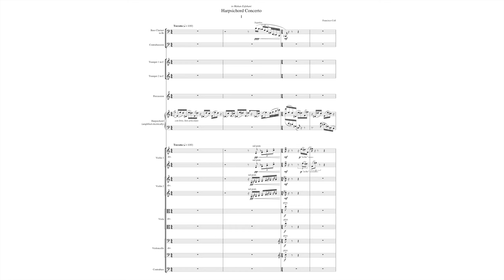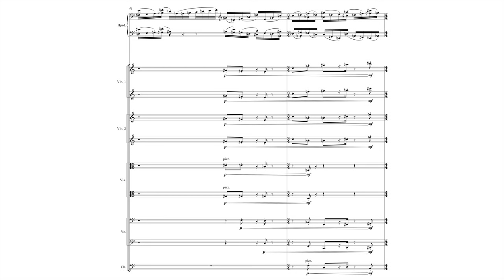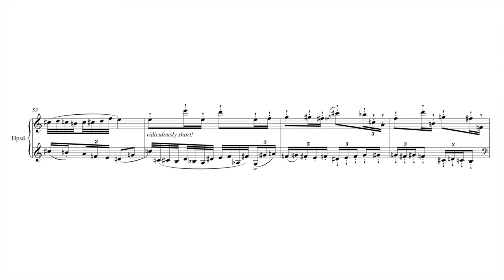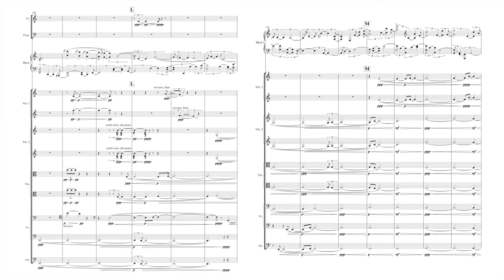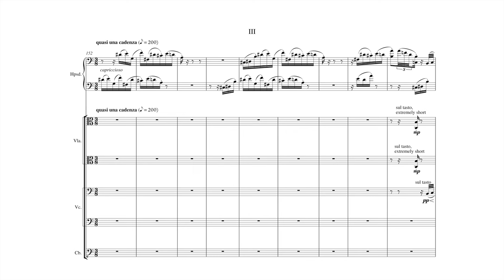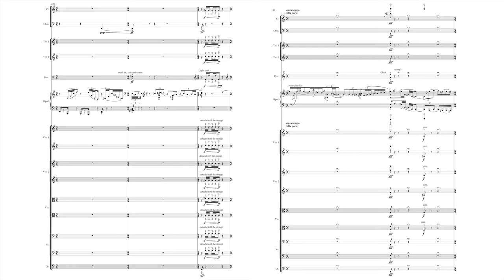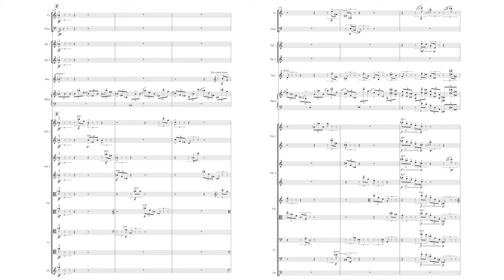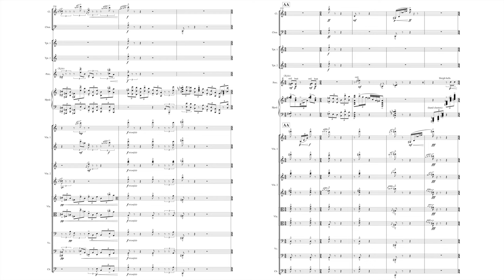Francisco Coll : Harpsichord Concerto (2016)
Francisco Coll : Harpsichord Concerto for Harpsichord and 14 Players (2016)

Mahan Esfahani, Harpsichord
Thomas Gould, Conductor
Britten Sinfonia

0:00 Francisco Coll : Harpsichord Concerto for Harpsichord and 14 Players (2016)
0:04 I. Toccata
2:51 II. Lento
7:57 III. Quasi una cadenza
9:01 IV. Fandango

 Having commissioned Francisco Coll's Four Iberian Miniatures in 2015, Britten Sinfonia was prompted to ask Coll to write a Harpsichord Concerto for Mahan Esfahani. Coll has long been fascinated with the instrument (it plays an important role in his Piano Concertino), and the resultant 10-minute work for harpsichord and ensemble is a veritable tour de force.

 Premiered in February as part of a programme which also included the de Falla concerto, it begins with a curt ‘Toccata’ before opening out in the work’s heart – an introspective Lento containing music of unblinking honesty and emotional depth. As with the Four Iberian Miniatures, flamenco is a strong influence, particularly in the closing ‘Fandango’, though here the traces are even more splintered and ghostly.

 ‘With a solo part that’s hyperactive in the outer movements, dark and inward in the central Lento, which is linked to the finale by the briefest of retrospective cadenzas, it has all the characteristics we’ve come to associate with Coll’s works. The disruptive and unstable rhythms, abrupt switches of mood and direction, and intricate, slightly brittle meshing of the harpsichord and the orchestra kept the music constantly on the move, never staying in one place for too long. Even its ending seems provisional.’

The Guardian (Andrew Clements), 5 February 2017